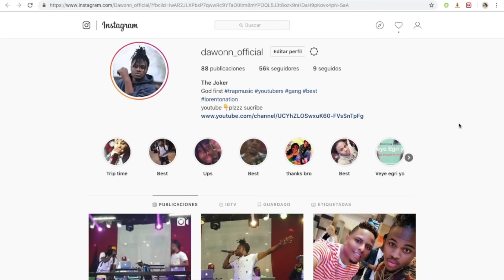DESIZYON EPIZOD 12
Films Haitien